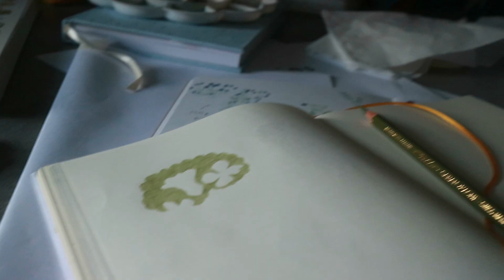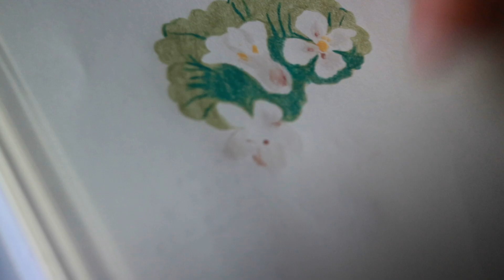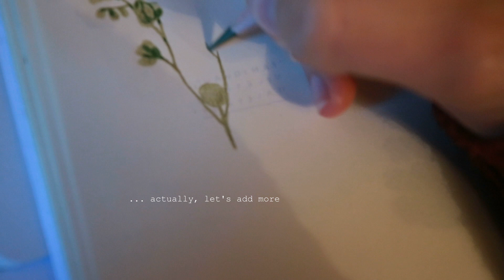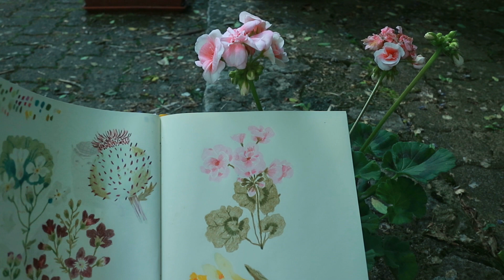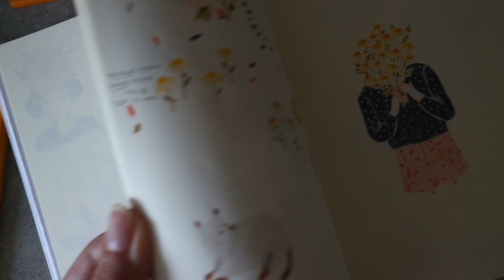a flower a day - coucou illustration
Dear friends,
I hope you are fine ! Here was very summery lately, until the beginning of last week, when the weather turned very grey and moody. I was longing for sunshine to be back, thus I decided I would cover an entire sketchbook page with flower drawings. Flowers is always the subject I pick when I need to draw something comforting, that makes me feel happy. And I really hope you will enjoy it too !
My cat was making me company all this time - she always sleeps on my bed, all day long, so it is always a pleasure to sit at my desk, and doodle while I can hear her sleepy breathe !
Love,
Cécile
MATERIAL

- The book I use for references : The Concise British Flora in Colour, W. Keble Martin
- The sketchbook I use : Midori cotton sketchbook in A5
- The coloured pencils I use : Faber Castell Polychromos, Prismacolor premier, Caran d'Ache
- The camera I recorded with : Canon EOS m10 + 22mm lens
- The software I used to edit the video : Shotcut (it is free)
MUSIC
"Itsumo Nando (Ghibli studio)" by Zacky the Pianist
"7 beautiful Studio Ghibli pieces" by Zacky the Pianist